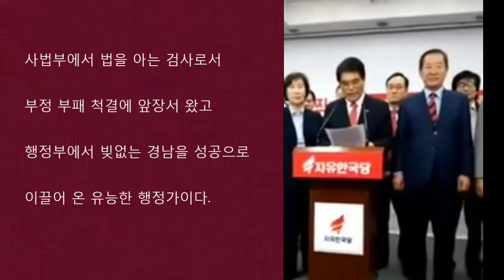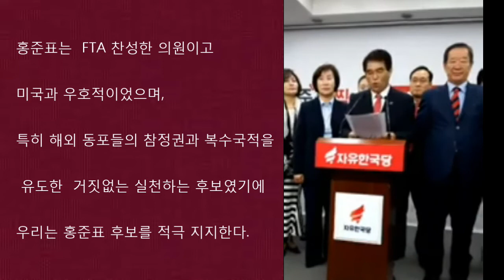홍준표 후보 해외한인 대표자 지지 성명서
홍준표 후보 해외 한인 대표자 지지 성명서

오늘, 우리 750만 해외동포, 특히 대한민국을 진정으로 걱정하고 사랑하는 애국동포들은 조국 대한민국의 추락한 명예회복과 국정운영의 정상화를 이끌어 낼 수 있는 유일한 대통령으로서, 적임자인 자유한국당 홍준표 후보를 적극 지지함을 선포한다.

1. 홍준표 후보는 주변 열강의 각 지도자들과 어깨를 나란히 견줄 수 있는 강한 리더십을 가지고 당당히 우리의 주장을 펼칠 수 있는 후보자이다.
사법부에서 법을 아는 검사로서 부정 부패 척결에 앞장서 왔고 행정부에서 빚없는 경남을 성공으로 이끌어 온 유능한 행정가이다. 또한 입법부에서 4선을 지난 의회주의자이다. 3권을 두루경험한 검증된 자원이기에 홍준표를 기준으로 우리 우파는 뭉쳐주기를 바란다.

2. 홍준표 후보는 FTA 찬성한 의원이고 미국과 우호적이었으며,특히 해외 동포들의 참정권과 복수국적을 유도한 거짓없는 실천하는 후보였기에 우리는 홍준표 의원을 지지한다.
3. 홍준표 후보는 국가의 안보를 확고히 하고 사드배치를 찬성하며 북한의 핵에 강력하게 대항할 수 는 유일한 후보자 임으로 홍준표를 적극 지지한다.
진정한 애국은 나라를 지키는 것으로 부터 시작되며. 나라가 없으면 민족도 존재하지 않습니다. 내 나라가 없는데 어떻게 해외동포가 존재합니까.
조국을 진정으로 사랑하는 애국동포 애국민들이 한마음을 모아 홍준표 후보를 적극 지지함을 명백히 밝히고자 한다.

2017년 4월 20일 해외동포 지도자 여러분